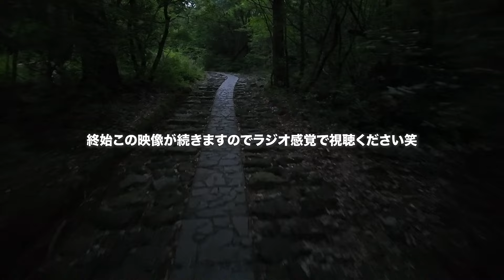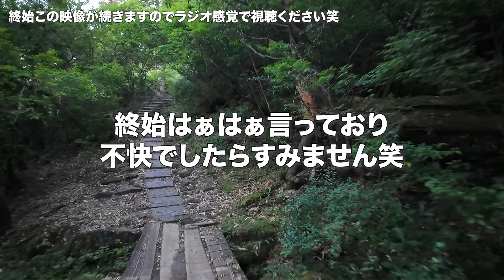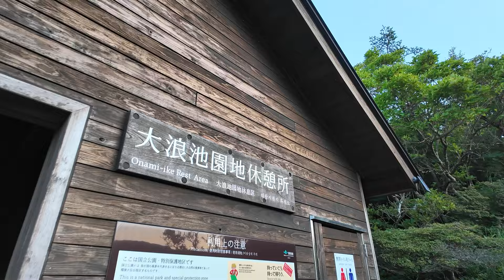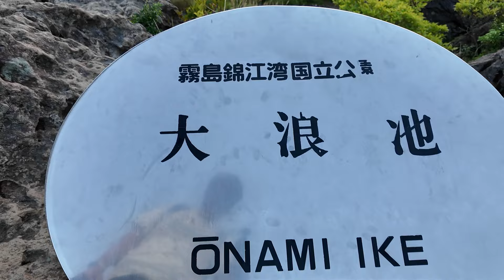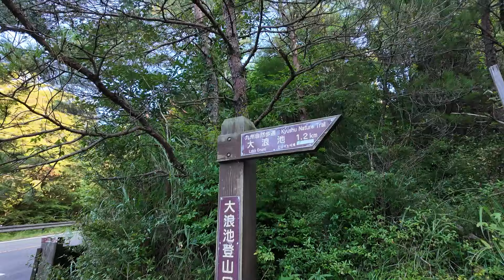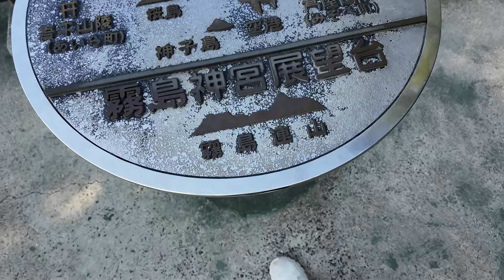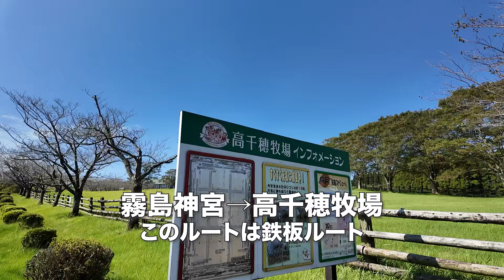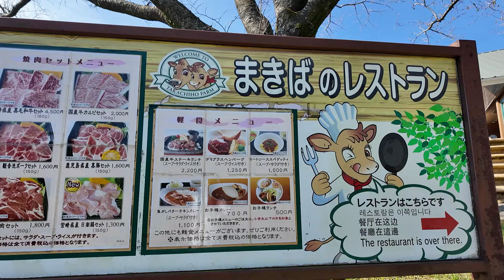早朝登山でドローン空撮！鹿児島県・大浪池〜霧島の旅！GH7｜DJI osmo pocket3｜DJI mini3pro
今回は霧島連峰にある大浪池に早朝登山してきました！
許可申請してドローン空撮もしてきたので是非ご覧ください！

■member
"Kouhei"
VideoCreator/VideoGrapher
Camera: Lumix GH7
Lens:
LEICA DG VARIO-SUMMILUX 10-25mm/F1.7 ASPH. H-X1025
LEICA DG SUMMILUX 25mm/F1.4 II ASPH.
LEICA DG VARIO-ELMARIT 50-200mm/F2.8-4.0 ASPH./POWER O.I.S. H-ES50200
LEICA DG NOCTICRON 42.5mm/F1.2 ASPH./POWER O.I.S. H-NS043
Gimbal for Mirrorless: DJI RSC 2 / DJI osmo pocket 3
filter：NiSi フィルターTRUE COLOR VARIO 1-5stops
　　　Kenko  black mist No.05

☆親友K2のチャンネル☆